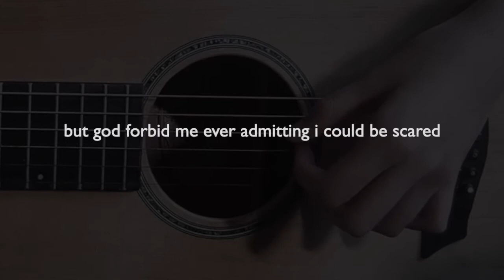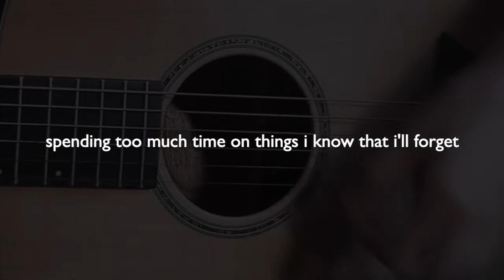chaotic - Original by @TateMcRae - Cover by Tina